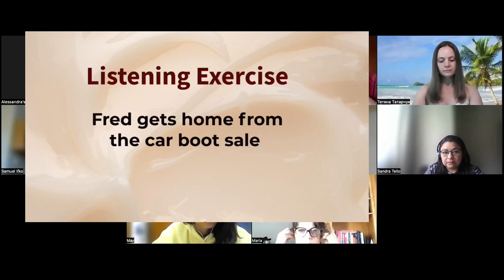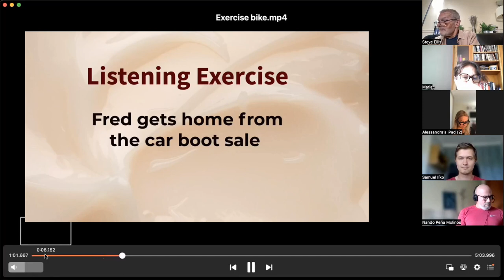Decoding English Dialogues - Navigating Relationships & Everyday Life in English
Join us as Workshop participants and I walk you through a dynamic English conversation filled with rich idiomatic expressions, cultural references, and the nuanced back-and-forths of a married couple discussing their day, purchases, familial relationships, and more. Can you spot the hidden meanings, subtle tones, and cultural connotations behind each line? This video serves not only as an English lesson but also as a deep dive into the dynamics of everyday conversations.
➡️ From sneaky laptop sales to the debate over an exercise bike, from the intricacies of cooking for in-laws to the art of navigating disagreements, there's a lot to unpack. Whether you're an English learner looking to sharpen your comprehension skills or just someone interested in the fascinating world of language and relationships, this dialogue is sure to offer insights and challenges. So, are you ready to decode this engaging conversation?
You're a star if you can decode and understand this  English Dialogue, My C1 Zoomworkshop students found this dialogue challenging when listening to it the first time.  Let's dive in!

Chatterbox workshops:
The best way to improve your fluency. We focus on C1/C2 Vocabulary and expressions. Practise speaking with other international learners and with Steve Eilis, a British Teacher and Teacher Trainer.

English Quest: Advanced Lexis and Grammar
Resources including video, audio, text , quizzes and PDFs with personal messaging.

💬 After watching the video, were there any idiomatic expressions or parts of the dialogue that stood out to you or that you found particularly challenging to understand? Share your thoughts!

💯 Boost your language skills in real-time! Engage, learn, and excel with live interactions.

Welcome to "English with Steve UK," your trusted resource for mastering the English language.

Here, you'll discover lessons suitable for everyone, from beginners to advanced enthusiasts. If you're keen on transcending the ordinary and achieving a deep understanding of English as it's truly spoken by natives, you're in the right place. As the global community faces challenges, such as the situation in Ukraine, I am committed to extending my knowledge to Ukrainian refugees in their quest to grasp English. My journey spans over two decades of teaching diverse nationalities both in the UK and overseas. I have the privilege of wearing many hats: a dedicated English language teacher, an accredited teacher trainer and teacher mentor  for the renowned British Council, who's shaped the pedagogical approaches of countless educators in Malaysia and Thailand. My expertise is not just bound by tradition.
➡️  I proudly hold a Cambridge English teaching qualification and have embraced modernity by undergoing rigorous training in online English teaching with Future Learn as endorsed by Cambridge University. In my pedagogical repertoire, while grammar is revered, I champion the cause of Lexical Chunks. It's the essence of fluency, weaving together fixed expressions, idioms, collocations, and those ever-elusive phrasal verbs. From my time in Italy and Turkey, where I taught adults and children, to my leadership roles as Lead Teacher Trainer with the British Council, Centre Manager and Academic Director in the UK, my mission has remained unchanged: to make English accessible, enjoyable, and impactful. Whether it's through listening, reading, speaking, watching or role-play, learning here is not just effective—it's fun. Dive in and let's embark on this linguistic journey together.